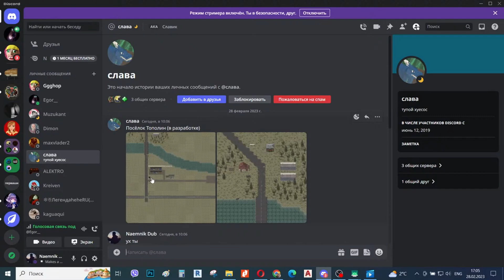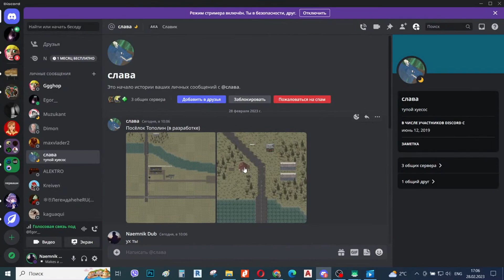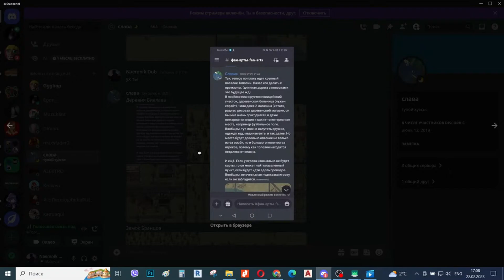ОТВЕТЫ НА ВОПРОСЫ по MiniDayZ Rebirth (нарезка стрима) ► Mini DayZ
Программа для съемки : XRecorder ;
Монтаж (Видео): VEGAS Pro 16.0 ;
Фотошоп :Adobe Photoshop CS6 ;
Программы которыми я пользовался до пк : Inshot , PicsArt , Pixel Stdio , Background ;
ПК
Процессор : Intel(R) Core(TM) i5-1035G1 CPU @ 1.00GHz   1.19 GHz ;
Оперативная память : 8,00 ГБ ;
Тип системы : 64-разрядная операционная система, процессор x64 ;
Телефон
Телефон : Motorola g (9) plus +